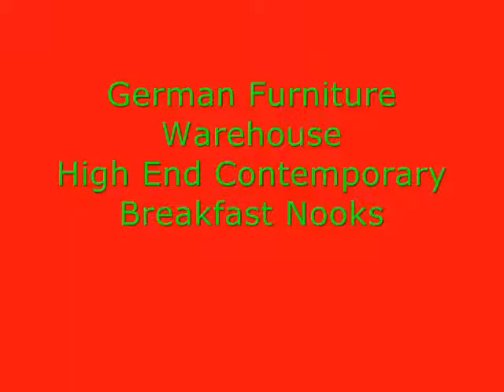German Furniture Warehouse High End Contemporary Breakfast Nooks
German Breakfast Nooks German Bedroom Sets. German Furniture Warehouse has been in business for 10 years. We offer a wide varity of Breakfast Nooks, Bedroom Sets and all other types of furniture.